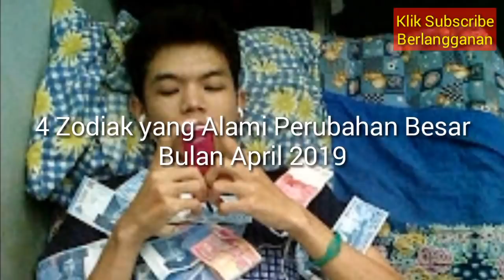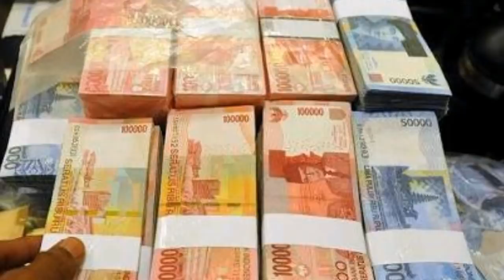HEBOH! 4 Zodiak Alami Perubahan Besar di April 2020, Apa itu Kamu?